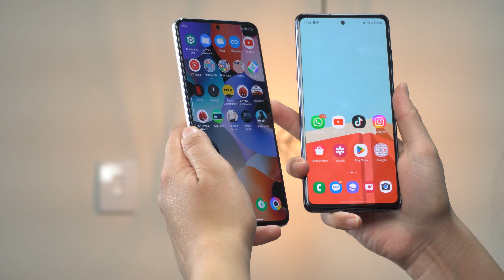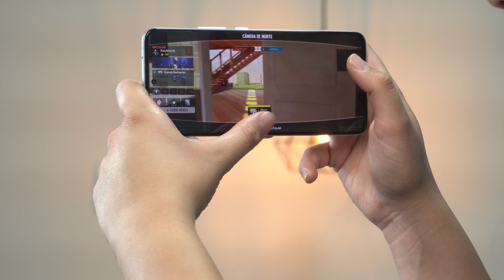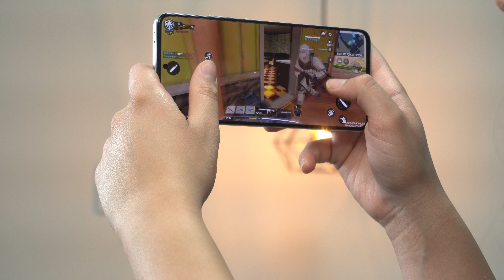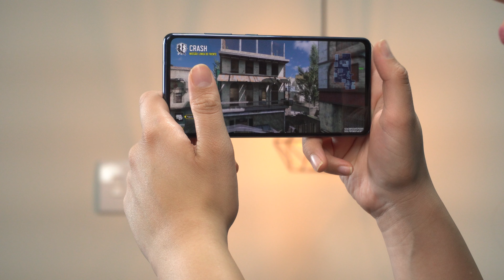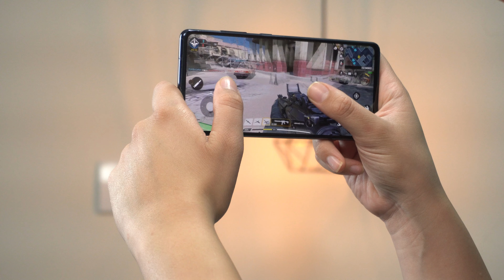Galaxy S20 FE é MELHOR que Poco F5 PRO? comparativo